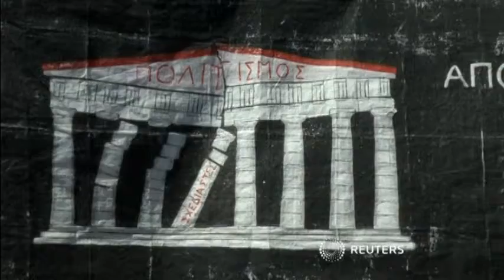4132MR EUROPE-RECOVERY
4132MR EUROPE-RECOVERY